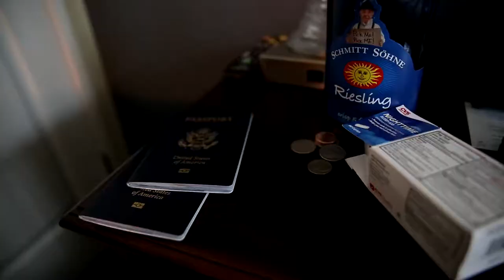First Look Embassy Suites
First Look at the Embassy Suites Downtown Tampa on this wedding which the ceremony was at the Florida Aquarium. shot by Tampa Videographer Tyler with Celebrations of Tampa Bay.